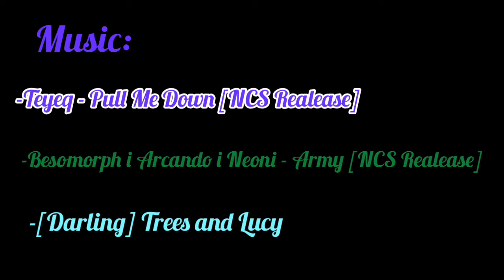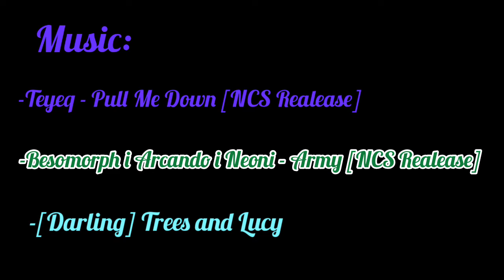Stu +700 trophies